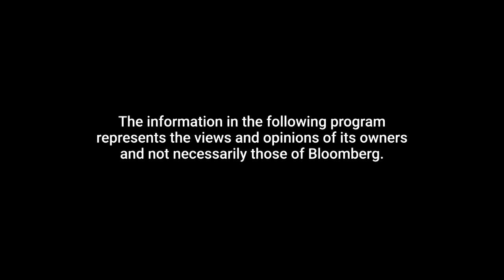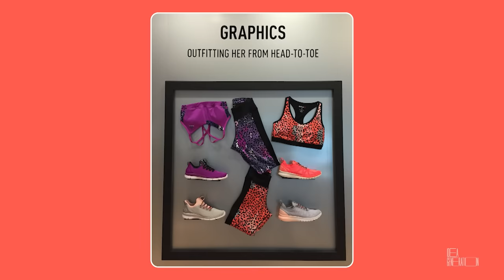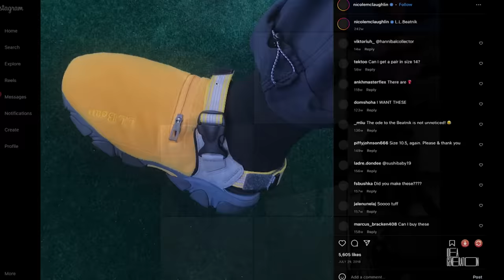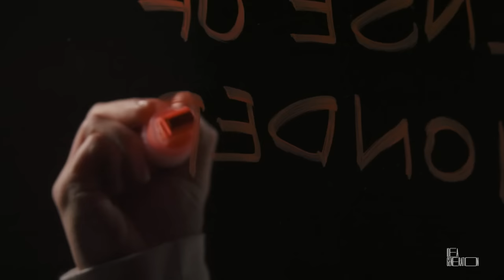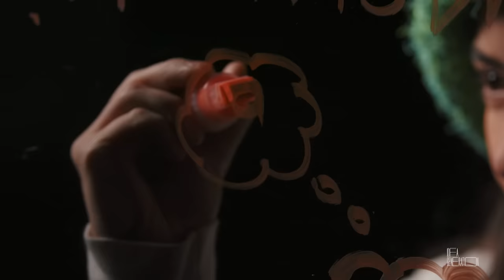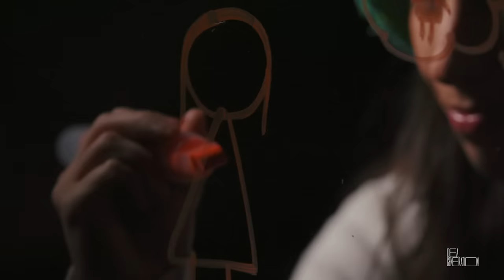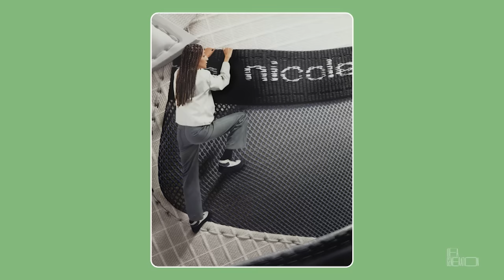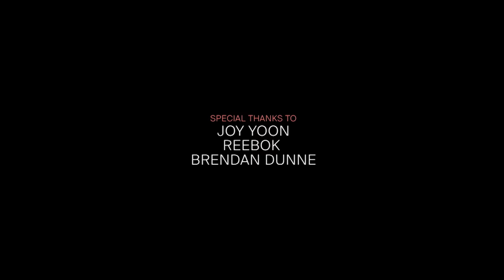How Nicole McLaughlin Used Instagram to Go From Design Intern to Upcycled Fashion Icon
On this week’s episode of Idea Generation, designer Nicole McLaughlin takes us on a journey from her start as a graphic design intern to becoming a viral sensation on Instagram by crafting creative upcycled shoes. She also explains how she went on to create her own design courses while collaborating with brands like Reebok and Vans.